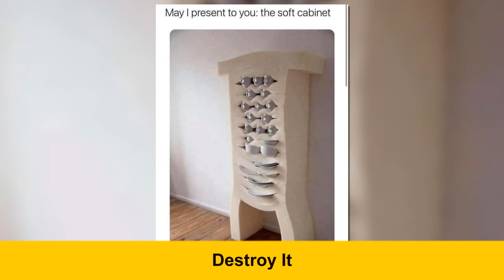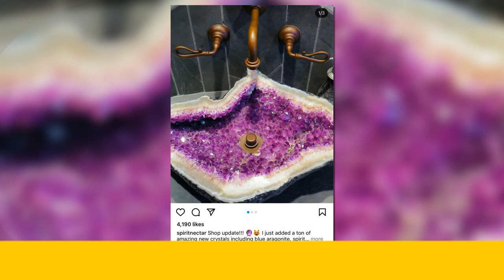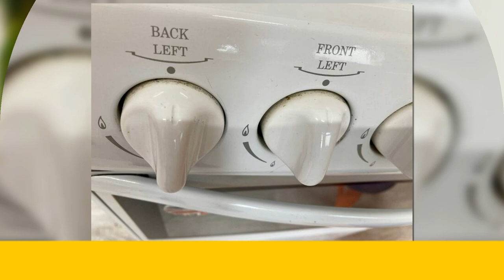Times Designers Forgot Things Need To Be Cleaned When Creating Them